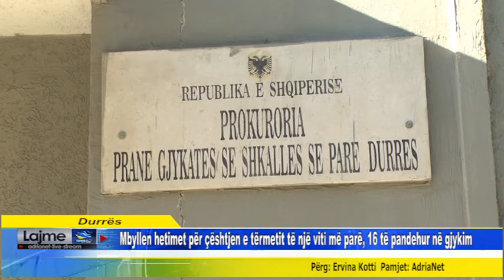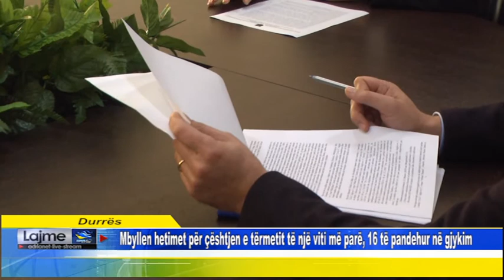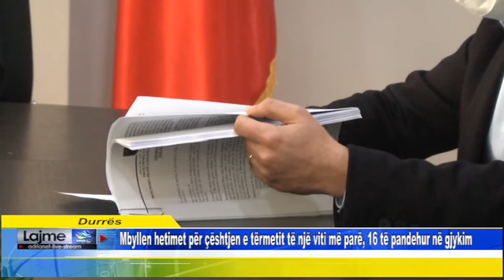Mbyllen hetimet për çështjen e tërmetit të një viti më parë, 16 të pandehur në gjykim